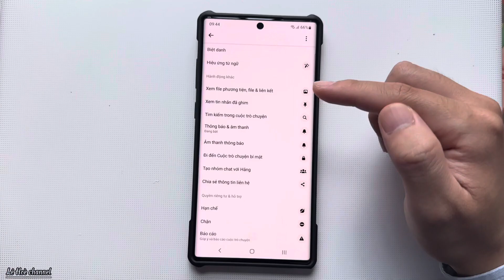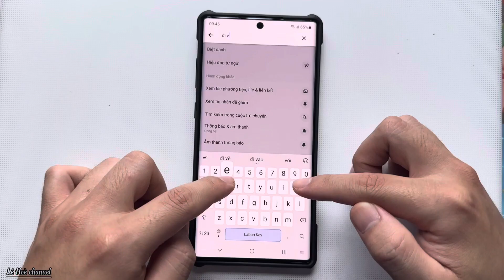Cách Xem lại Tin Nhắn đầu Tiên trên Messenger mà không cần vuốt màn hình mới nhất 2024